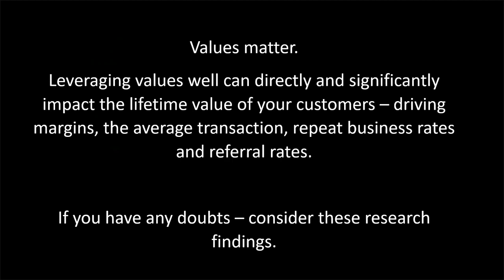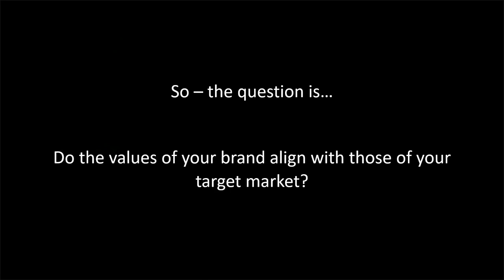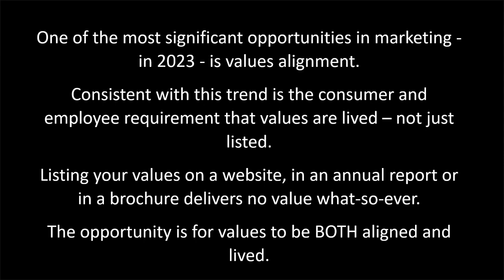Top Marketing Trends to watch for in 2023 (Big Surprises Ahead)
Hello everyone! It's me, D John Carlson, your expert strategic planner, who is back again with another video that revolves around the current market trends in 2023, like digital marketing trends, including social media marketing trends and content marketing trends. But before we dive into the b2b marketing trends, let me share with you some of my research findings based on market trend analysis. It states that 75% of shoppers report parting ways with a brand over a conflict in values. And 39% of shoppers say they are permanently boycotting their favourite brand for non-alignment of values. In 2023, respecting the customer's values has become an integral part of marketing that will drive business profits. And these marketing trends that respect the customer's values are well-acquainted with e-commerce and local marketing trends, thus making them technologically updated and secure from every adverse marketing situation. So now you know that leveraging values well can directly and significantly impact the lifetime value of customers- driving margins, the average transaction, repeat business rates and referral rates. Another research study also suggests that 62% of consumers prefer products that appeal to their beliefs, values or ideals. Hence, the latest marketing trends indicate that businesses in 2023 will revolve around respecting customer values and prioritising consumer interests.

The sole idea of this channel is to educate our viewers about the nooks and crevices of marketing, which will help them understand the latest marketing trends and market trend analysis.

► If you need help growing your business check out D John Carlson: Strategic Advisor - Marketing Consultant